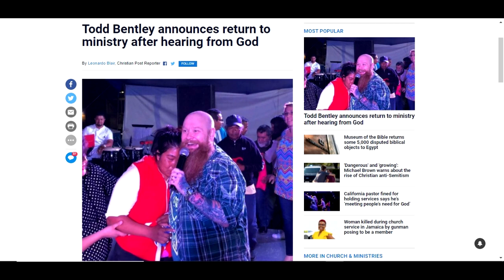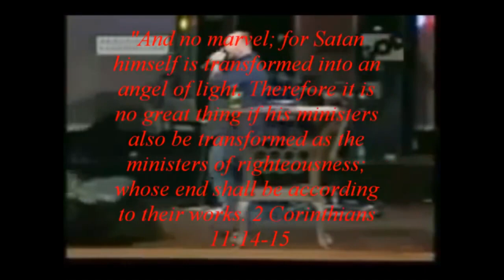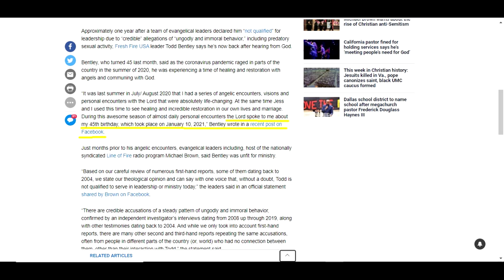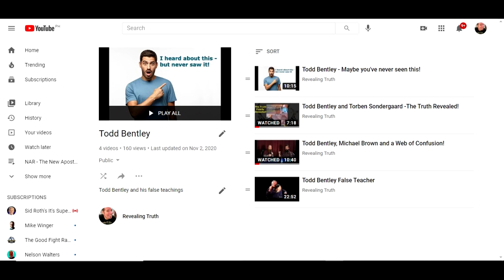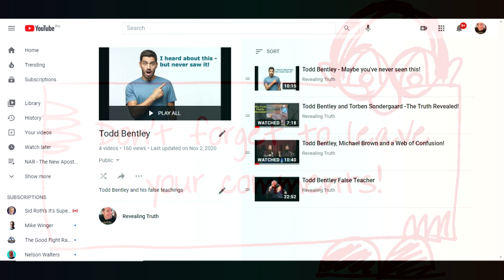Todd Bentley Is Back!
After a long time out of ministry in America, Todd Bentley is back on the scene.  And this is something to pay close attention to considering his past record.